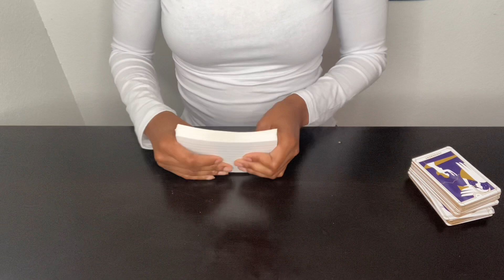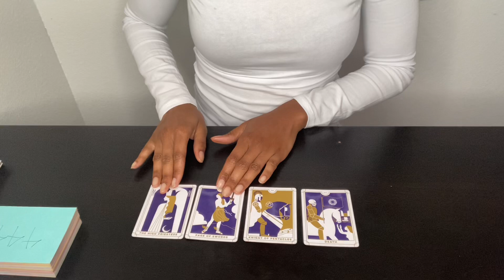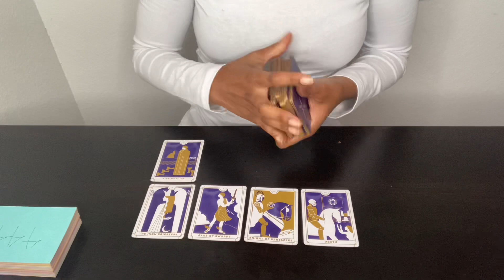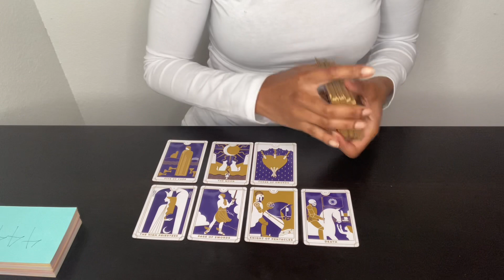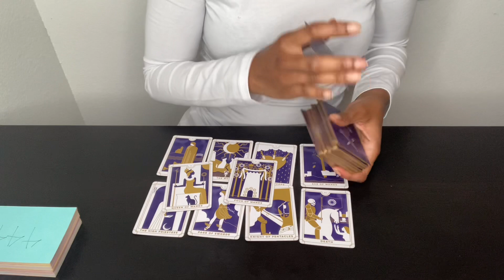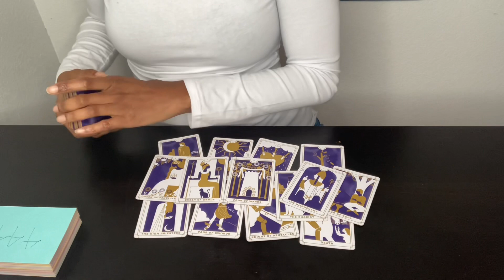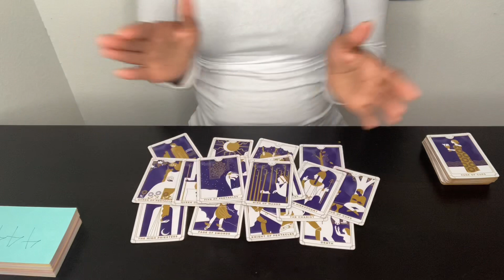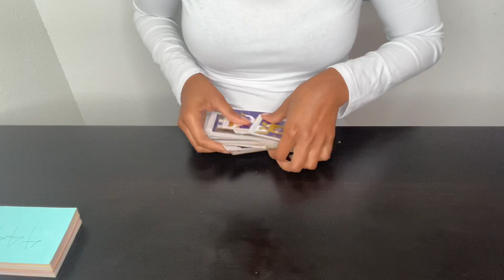Divine Feminine, If It Ain’t About The 💴💶💷. Financial Outlook & He Still In The Damn Way.🙄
Tarot and intuitive based message for divine feminine energy.